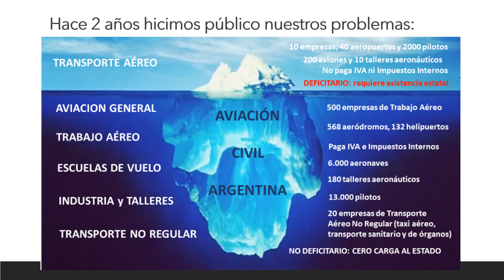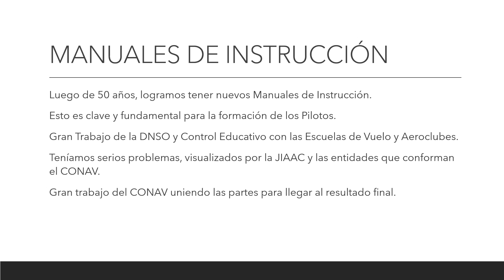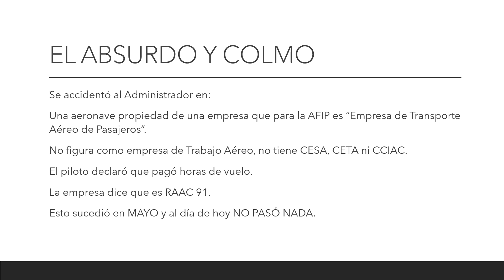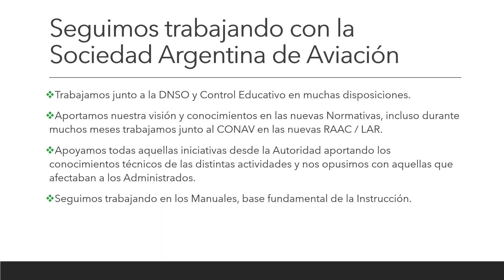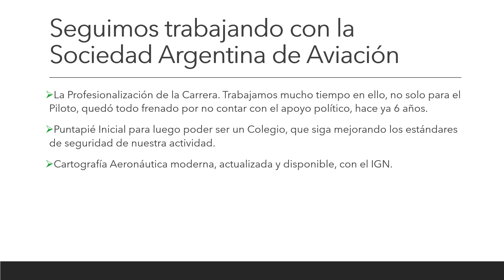Día Nacional Aviación Civil 2019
La descripción de la Aviación Civil Argentina, desde la Sociedad Argentina de Aviación.